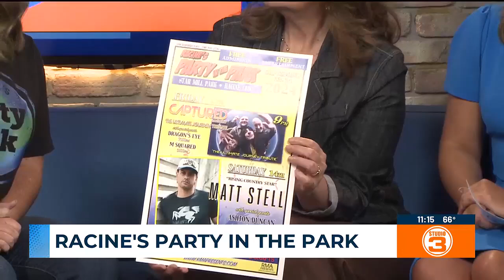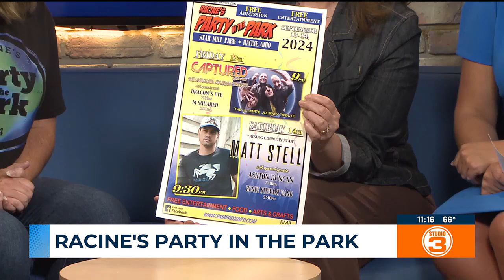Racine's Party in the Park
A two-day party in the park kicks off Sept. 13 in Racine.